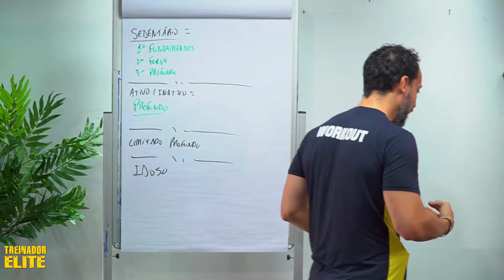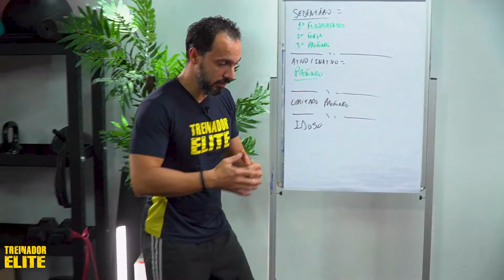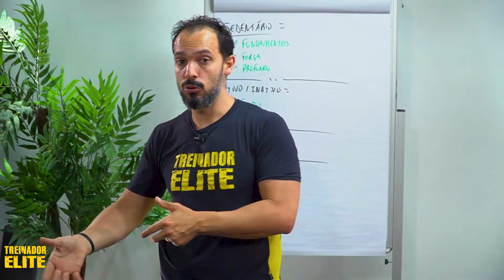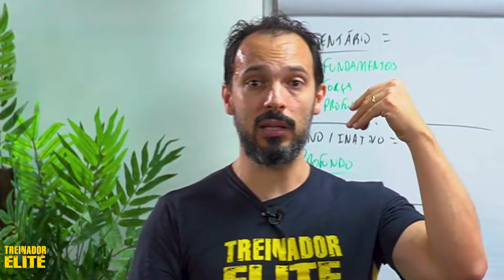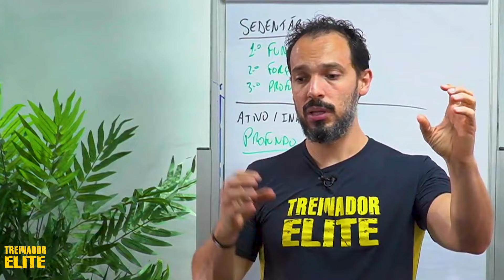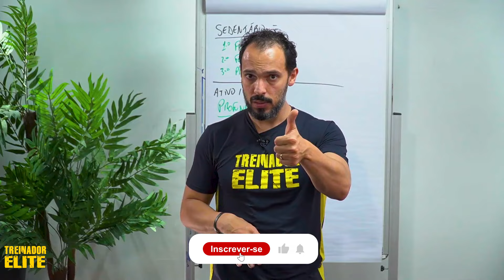Antes de aplicar agachamento assista esse vídeo!!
Como aplicar o agachamento nos meus alunos?

MATERIAIS GRATUITOS